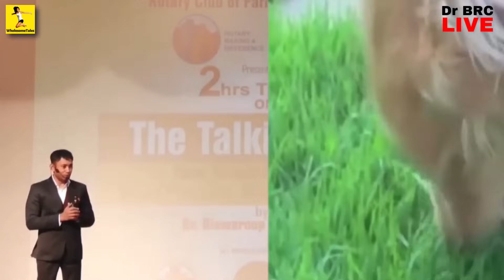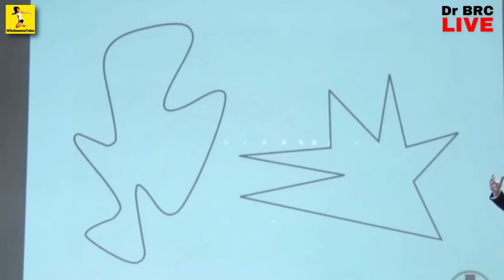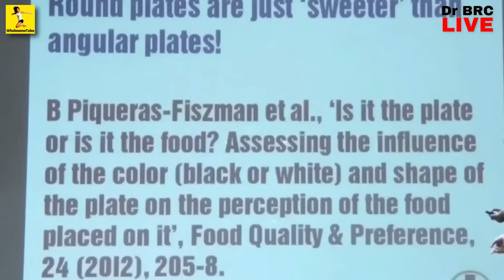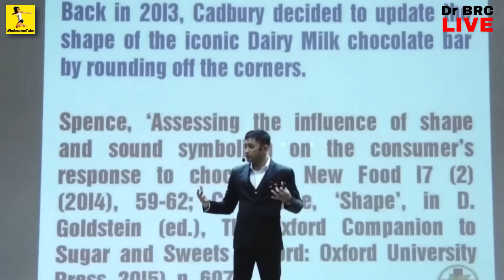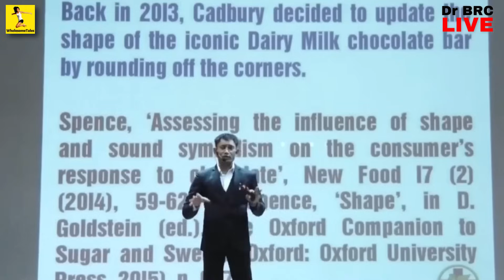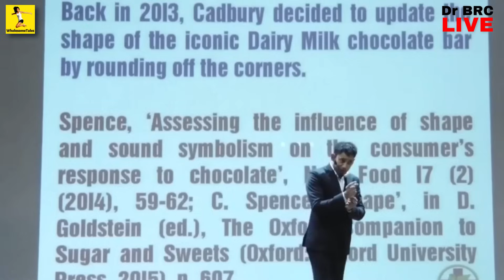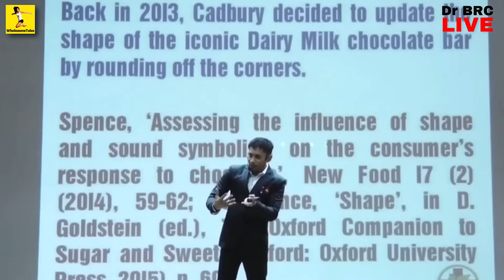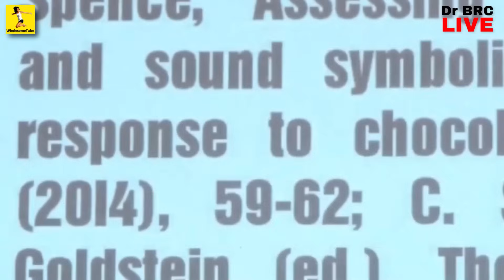Surprising Factors! दिल के दौरे के लिए सबसे हानिकारक | Dr Biswaroop | WholesomeTales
Learn the science behind heart attack and discover natural ways to protect your heart health. Surprising Factors - find out the everyday habits that could be putting your heart in danger.

🚹 Enema Kit for Home Use
🌿 Cotton Patti for Detox & Healing
🍷 Nutri blender/Mixer/Smoothie Maker
🥤 Bullet Blender Mixer
🍮 Healthy Snacks/Biscuits